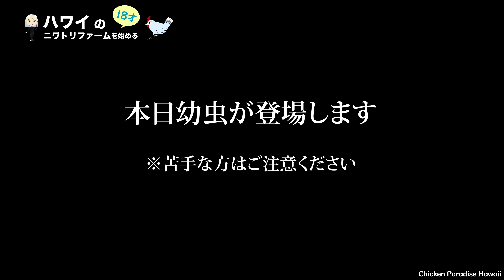Coconut rhinoceros beetleちょちょちょちょカブトムシ！？ EP245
今日の動画では、外来種Coconut rhinoceros beetleを見つけたので、鶏たちにあげてみます。食べてくれるのでしょうか？

00:00 お知らせ
00:05 外来種Coconut rhinoceros beetleとは？
00:14 ハワイの外来種コントロール
00:56 Coconut rhinoceros beetle
01:44 外来種なのに…
02:25 駆除します
02:58 蝶ちゃん持って行った
03:15 デカすぎてビビってる？
04:18 小さい子の方が勇敢です
05:10 ホロホロチョウの反応は？
05:57 マロンにもどうぞ！
06:46 なんとなく、食べてくれました

チキンパラダイスハワイ 公式オンラインショップ(Zazzle 日本)
カレンダー、トート、マグカップなど

チキパラLINEスタンプ「チキパラハワイ 1ｓｔ」

このYouTubeチャンネルは、高校生（17才）の時にハワイで鶏のファームを始め、夢の実現のために、様々なことに挑戦するチャンネルです。

ファームでは、200羽以上のニワトリのお世話をしながら、ニワトリのおやつを育てるために畑を開拓しています。他に、アヒルやウズラ、鳩やホロホロチョウ、巨大リクガメや様々な昆虫などもいます。最近はモルモットやウサギもいます！夏ちゃんを含む七匹のファームキャットや、ファームドッグのいろはも加わり賑やかになりました。